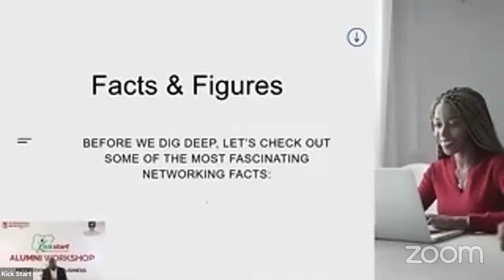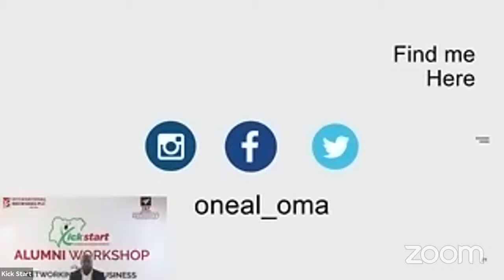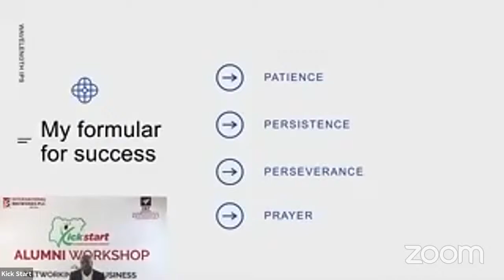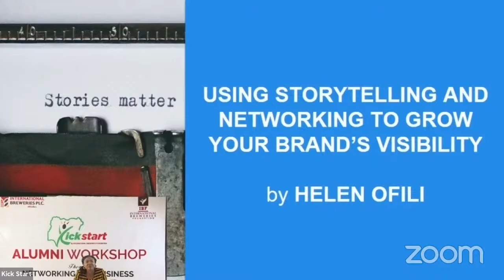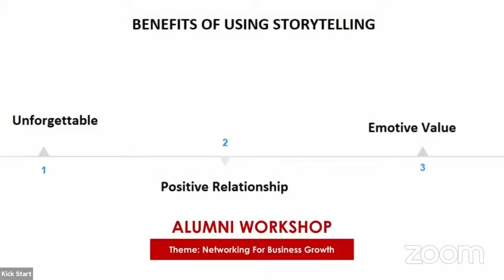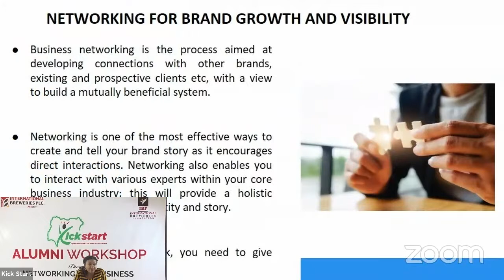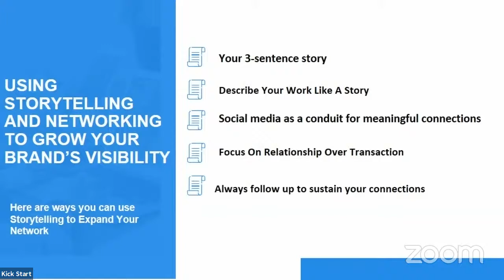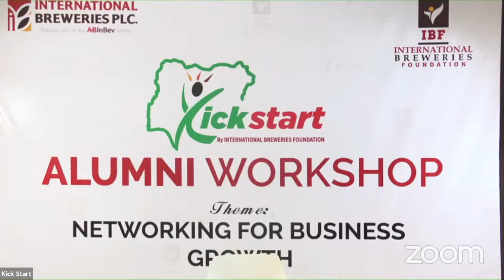Kickstart Alumni Workshop- Networking For Business Growth